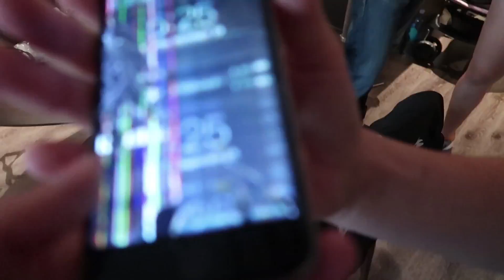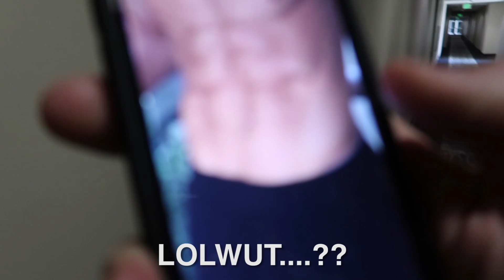SHE FARTED ON CAMERA!!! | Curtis Lepore Vlogs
Lele and Inanna let loose their farts while shooting a new sketch. I turn the tables on my photographer, Dave, where I get to take the photos of him. By the way, my muscles, all thanks to the Shake Weight. I also Vlog and Vape with Anwar Jibawi.